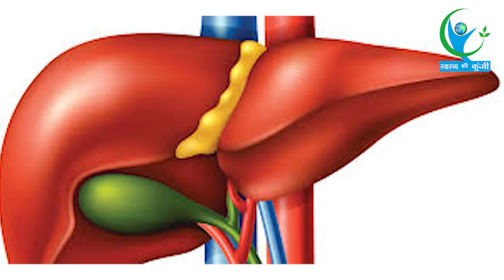खराब से खराब लिवर के लिए अमृत के सामान है हल्दी वाला दूध… | Benefits of Turmeric Milk